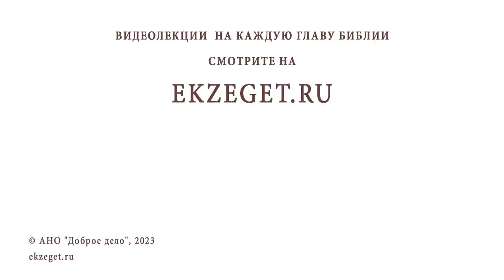ЗАЧЕМ БОГУ ХВАЛА ? Протоиерей Михаил Дудко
Команда Экзегет.

В сегодняшнем видео на библейском портале Экзегет вместе с протоиереем Михаилом Дудко отвечаем на вопрос: "Зачем Богу хвала?"

🔸  Промысел Божий о человеке
🔸  Прославление Бога
🔸  Природа человеческая
🔸  Отступление от Бог
🔸  Божественная литургия. Благодарение